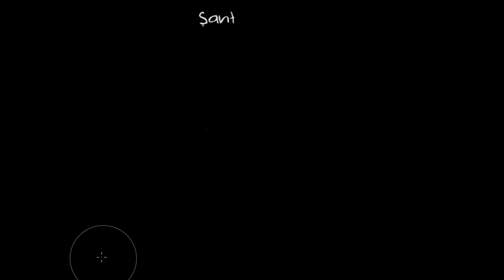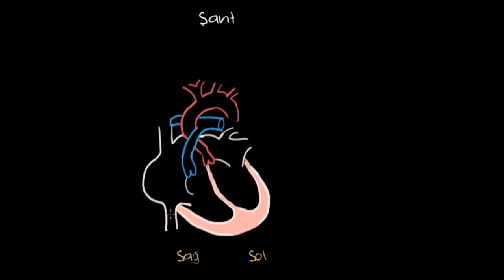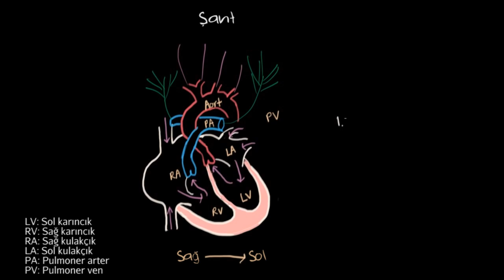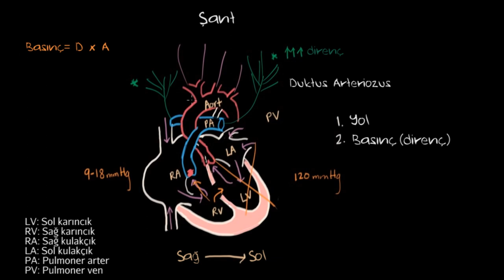Kalpte Şant (Sağlık ve Tıp) (Dolaşım Sistemi Hastalıkları)